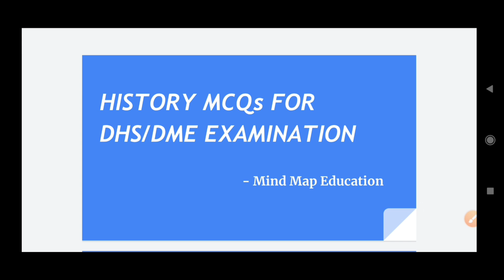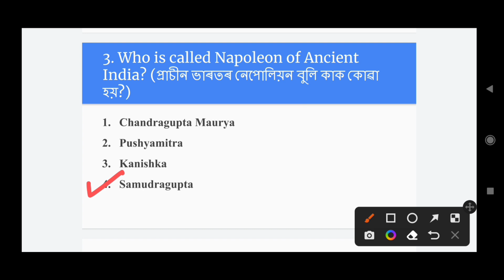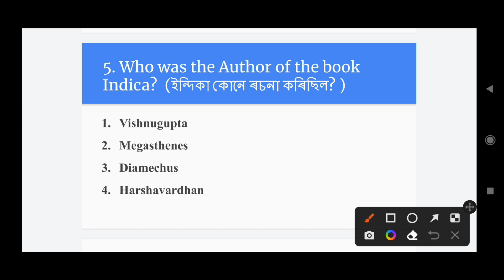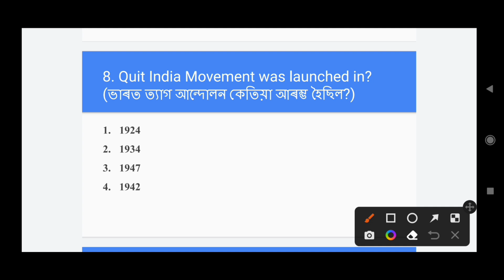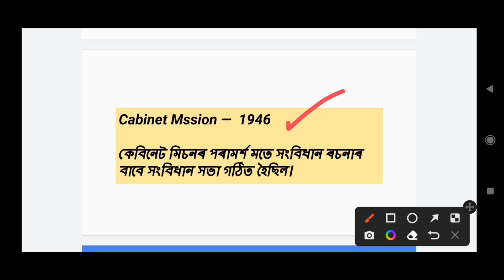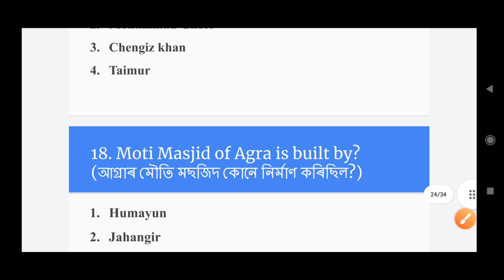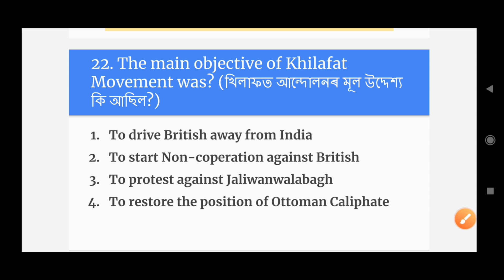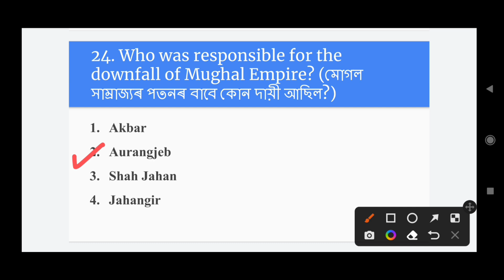DHS Exam 2022 || Indian History |Previous year question paper || Directorate of health service Assam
In this video we have discussed the previous year questions of DHS Examination from Indian History section.